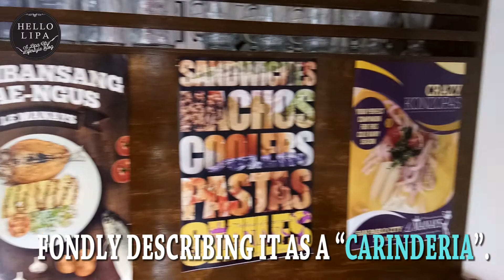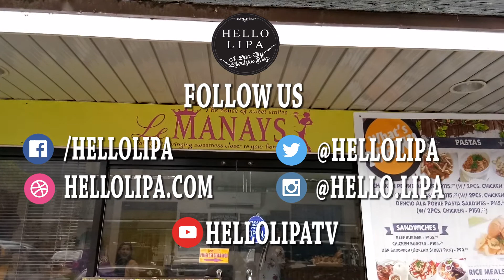Eat What You Love and Love What You Eat at Le Manays Lipa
The place is nice, the staff is well-trained, and the dishes are affordable and satisfying. Imagine a two-hour lunch on a Sunday with family, with smiles and full tummies all around. That’s what you can experience at Le Manays.